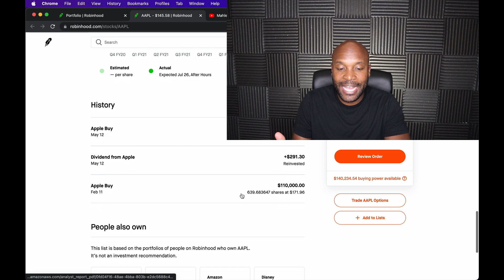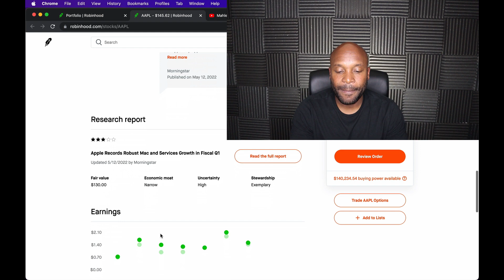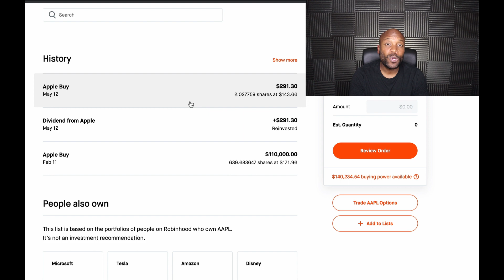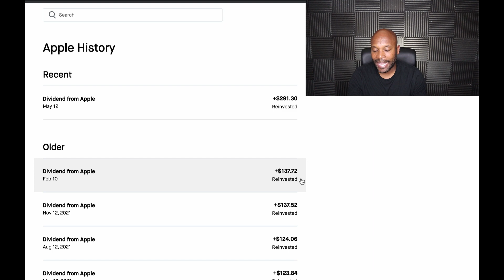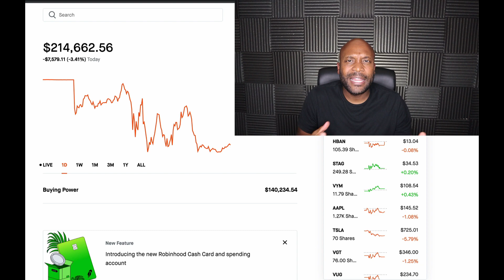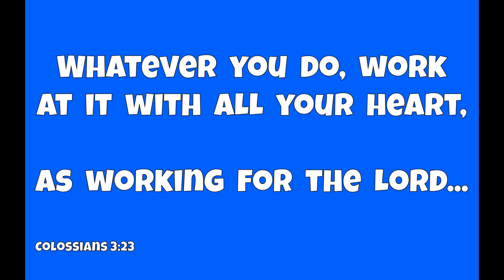AAPL - 7th Dividend Payment with Apple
In this video I talk about my 7th dividend payment with Apple ticker symbol AAPL. Apple pays dividends quarterly. Even though this is the biggest dividend payment I got from apple my overall portfolio is way down.

I think Apple is a solid company and stock in which to invest. To be honest Apple is the largest position in my overall portfolio. Currently I think Apple is 46% of my overall portfolio.

Dividend investing is a great way to invest in the stock market. As a matter of fact dividend stocks may be a safe way for beginners to invest in the stock market.

➜➜➜ i am not a "GURU" i'm just a regular guy who is trying to learn from his mistakes...

My portfolio is an interesting mix of stocks with a slight focus on dividend investing and dividend paying stocks. I will also be doing some serious investing in index funds or the ETF version depending on what is more suitable for me.

In October 2020 I found myself down negative $63,000 because I was trying and failing miserably at day/swing trading. When I decided to give up on day trading I and shift my focus to dividend investing I started having a more productive experience in the stock market.

Considering a TESLA? Get 1,000 miles of FREE Supercharging with the purchase of a new Tesla.